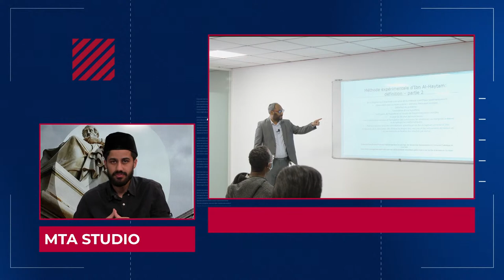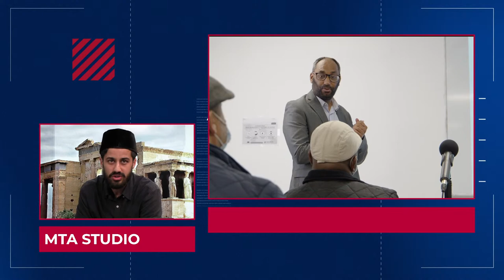Débat sur l'Islam en live et en présentiel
La chaîne MTA Francais vous invite chaleueusement à participer en direct de ses locaux à une conférence débat sur l'Islam, la modernité et l'écologie. Il ne reste plus que 2 jours avant l'événement.

N'hésitez pas à nous contacter via nos différents canaux de communication pour confirmer votre présence :

- ou en encore via Whatsapp au numéro 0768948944